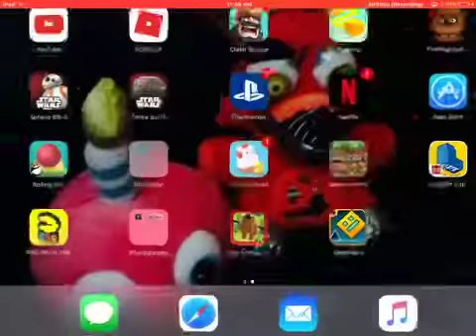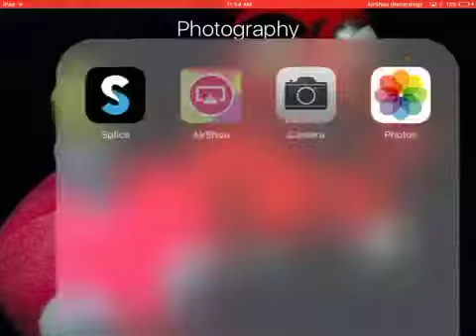The 128 Pac chain|| Pac man #3